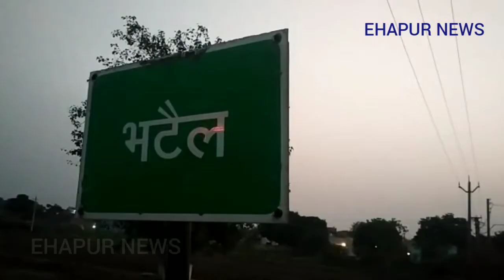हापुड़ में जलाई जा रही पराली || ehapur news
हापुड़, सीमन (ehapurnews.com): बढ़ते वायु प्रदूषण से सुप्रीम कोर्ट, एनजीटी और ईपीसीए बेहद चिंतित हैं और प्रदूषण कम करने के लिए कदम उठाए जा रहे हैं। लगातार पराली जलाने पर सैटेलाइट की मदद से मॉनिटरिंग भी की जा रही है। लेकिन इसके बाद भी पराली को लगातार जलाया जा रहा है। तस्वीरें हापुड़ के पास के गांव भटैल की है जहां गुरुवार की शाम लगभग 6 बजे की हैं पराली में आग लगी दी गई। तस्वीरों से ही अंदाजा लगाया जा सकता है कि किस कदर ये प्रदूषण को बढ़ावा देगी। बता दें कि हापुड़ में बुधवार और गुरुवार को एक्यूआई में गिरावट दर्ज की गई। लेकिन बृहस्पतिवार को गिरावट के बाद भी वायु प्रदूषण का स्तर सामान्य से चार गुना अधिक बना हुआ है जो लोगों के स्वास्थ्य पर गंभीर असर डाल रहा है।